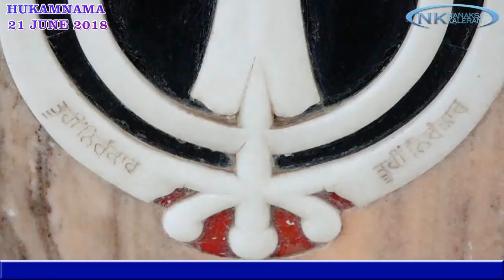Hukamnama Nanaksar Kaleran 21 JUNE 2018